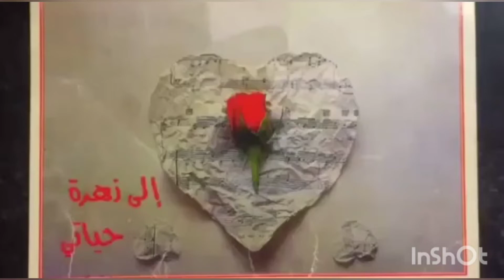بغيت نبدل الديكور ديال الصالون عطيوني الرأي ديالكم